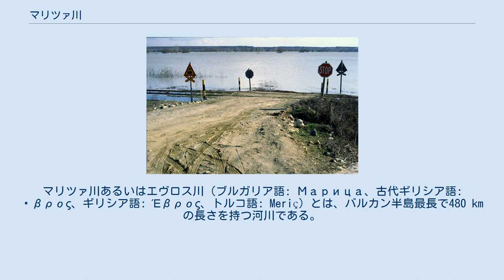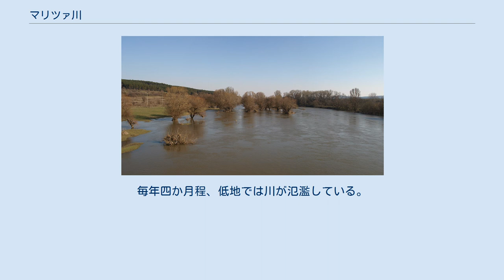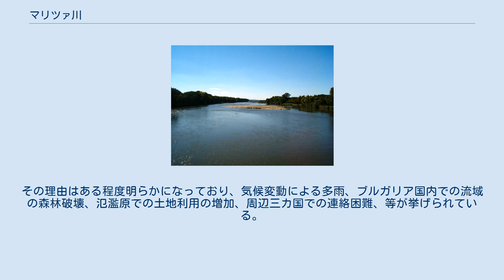マリツァ川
マリツァ川あるいはエヴロス川（ブルガリア語: Марица、古代ギリシア語: Ἕβρος、ギリシア語: Έβρος、トルコ語: Meriç）とは、バルカン半島最長で480 kmの長さを持つ河川である。
 川の起源はブルガリア西部のリラ山地に由来し、バルカン山脈とロドピ山脈の間を南東方向に流れ、プロヴディフ、パルヴォマイを経て、スヴィレングラードの東方でギリシャへと抜け、トルコとの国境を経てエディルネへと至る。
エディルネでは川の両岸がトルコ領となるが、川が南に流れるようになるとすぐに再びギリシャとの国境を流れ、エーゲ海へと至る事となる。
トルコがこの川の西側に持つ領土はエディルネの対岸の僅かな部分のみである。
エネズ附近でエーゲ海に注ぐが、この近辺では三角州が形成されている。
トゥンジャ川とアルダ川が主要な支流である。
また下流ではブルガリア・ギリシャ国境であり、ギリシャ・トルコ国境の大部分を占めている。
上流のマリッツァ川の谷は東西の古くからの交通路となっている。
水運が通れないこの川は発電や灌漑にも使われている。
 流域の主要な町としては、ブルガリアではパザルジク、プロヴディフ、パルヴォマイ、ディミトロフフラード、スヴィレングラードが、トルコではエディルネ、エネズが、ギリシャではカスタニス、ピティオン、ディディモティホ等が挙げられる。
川には多くの橋が架けられており、スヴィレングラードの物や、エディルネのギリシャ国道2号線との橋が特に有名である。
 古代、マリツァ川はヘブロス川として知られていた。
 1371年、この川はマリツァの戦いの戦場となり、オスマン帝国がセルビア帝国に勝利を収めている。
 マリツァ川は欧州連合の国々への不法移民の3/4程度が通る場所となっている。
2010年には12万人以上の移民や政治的亡命希望者がギリシャへと流入し、うち4万人以上がこの川の周辺を通ってきた。
アジアやアフリカの移民は、イタリアとスペインがその伝統的な交易路を封鎖する合意をして以降、この川を欧州連合の国々に至る為に通る道として使い始めている 。
 上流から順に、左支流、右支流分けて合流地点とともに記す。
 2005年3月の洪水、ギリシャ側のラヴァラ附近 2006年の洪水の衛星画像 マリツァ川の下流、ギリシャ・トルコ国境では洪水が頻発する。
毎年四か月程、低地では川が氾濫している。
これによって農業生産やインフラは大きな損害を受け、経済的に大きな打撃を与えており、その被害総額は数億ユーロと見積もられている。
 昨今の大きな洪水は2006年と2007年に発生した。
その理由はある程度明らかになっており、気候変動による多雨、ブルガリア国内での流域の森林破壊、氾濫原での土地利用の増加、周辺三カ国での連絡困難、等が挙げられている。
 南極のサウス・シェトランド諸島にあるリヴィングストン島にあるマリツァ山の名はこの川の名前から取られている。
 ラ・マリッツァと言う曲がJ Renard- P. Delanoe作詞、シルヴィ・ヴァルタン歌唱で1968年に出ている。
(邦題：想い出のマリッツァ) 火星にあるヘブロス谷もこの川から名を取っている。